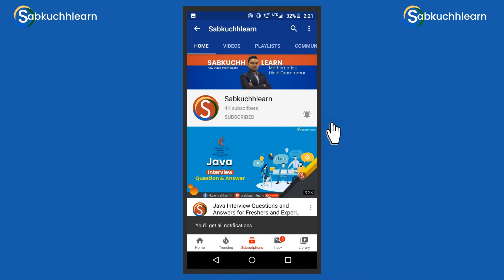SSIS Interview Questions and Answers For Experienced & Freshers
This video you can check Topmost Asked SSIS Interview Questions and Answers for Experienced, Freshers, and Midlevel SSIS Developer Who is looking to change Jobs. We include all types of SSIS Interview Questions which is helping to crack SSIS interview and get better opportunities. There are thousands of developers looking at SSIS Interview Questions with Answers.  If you have any questions related to SSIS interview questions video then let me know through comment. Drop your questions and suggestion in the comment box.

▶ About the US:
Sabkuchhlearn is the country's most trusted Hindi education Channel. Sabkuchhlearn covers the latest topics in Math, English, Science, Kids Rhythm, Poem, Poetry, Grammar, Vocabulary, and interview question and answers categories and Delivers reliable knowledge & information across all platforms - YouTube, Facebook, LinkedIn, and Twitter.

                                 Team “Sabkuchhlearn"